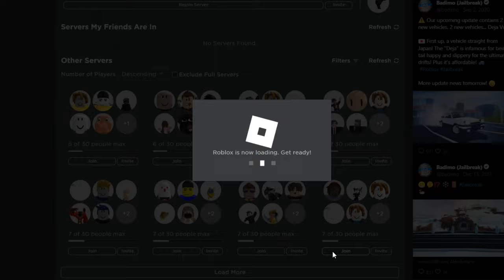NAJSZYBSZY SPOSÓB NA ZDOBYWANIE HYPERCHROME W JAILBREAK | NOWY SPOSÓB | Jailbreak Polska